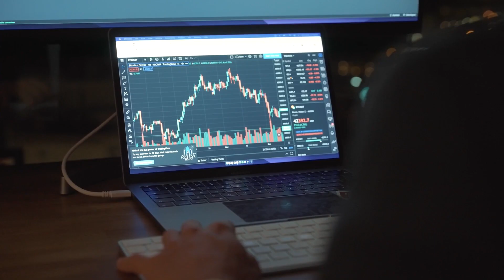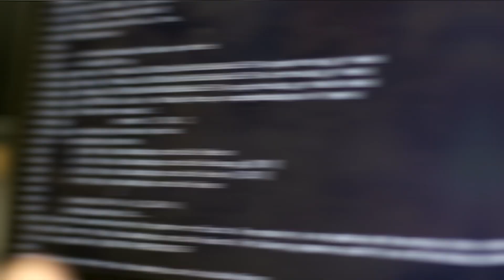Видеовизитка Цифровой кафедры МГИМО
29 марта команда Цифровой кафедры МГИМО выступила на площадке «Точка кипения» Тимирязевской академии в рамках «Марафона цифровых кафедр».